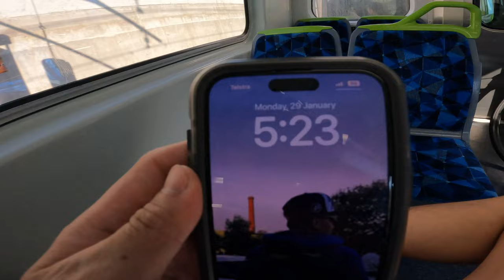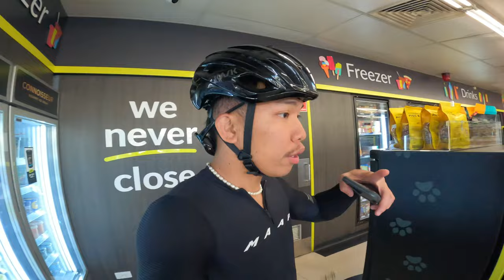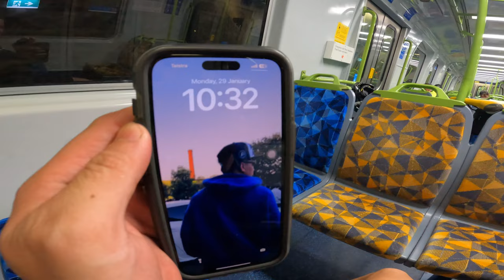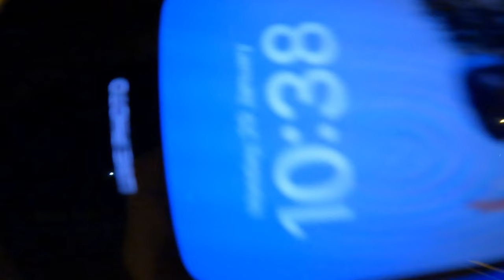A life in Australia: Day off of the day & ride in the city of Melbourne | Gab Abad Vlog 103